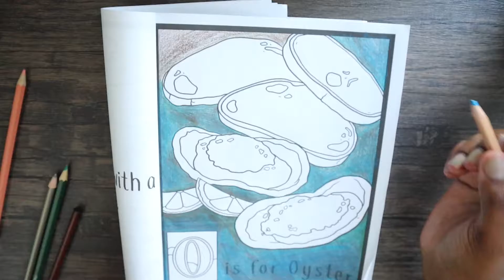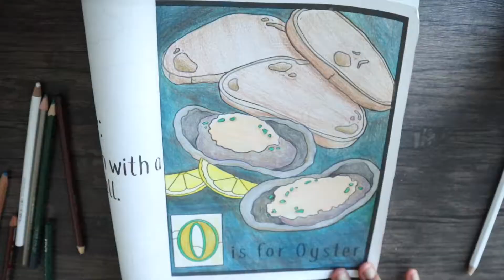Color with Me! | Oyster Page | Part 16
In this video, I'm coloring the Oyster page from the book. I post videos on Mondays, Wednesdays, and Fridays!

To learn more about me and the book visit my

Link to the book